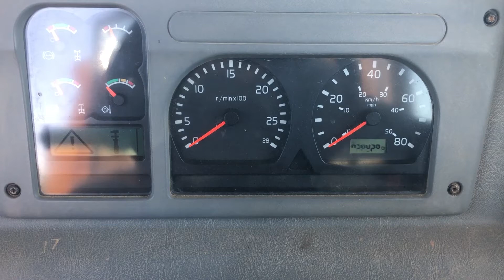2006 VOLVO A25D For Sale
Title: 2006 VOLVO A25D For Sale

Category: Off-Highway Trucks